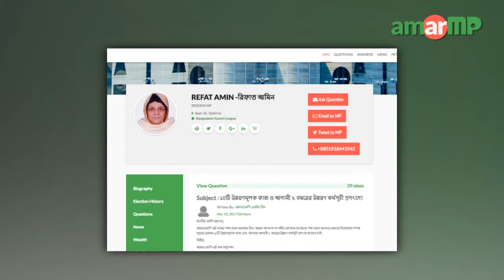REFAT AMIN -রিফাত আমিন MP briefed her development works at amarMP.com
আমার এমপি ডট কম’র মাধ্যমে উন্নয়নমূলক কর্মকান্ড ও পরিকল্পনা সম্পর্কে জানালেন মিসেস রিফাত আমিন এমপি জনগণ ও জনপ্রতিনিধিদের মধ্যে সেতুবন্ধ স্থাপনকারী ওয়েবসাইট ‘আমার এমপি ডট কম’র মাধ্যমে ধারাবাহিকভাবে সকল সংসদ সদস্যদের কাছে তাঁদের বিগত বছরগুলোতে করা উন্নয়নমূলক কর্মকান্ড সম্পর্কে জানতে চাওয়া হচ্ছে। একই সাথে জানতে চাওয়া হচ্ছে আগামী দুই বছরে তাঁদের পরিকল্পনা সম্পর্কেও। এর জবাবে জাতীয় সংসদের সংরক্ষিত ৩১২ আসনের এমপি রিফাত আমিন ভিডিও বার্তার মাধ্যমে জানালেন তাঁর করা উন্নয়নমূলক কাজের কথা। আমার এমপি ডট কম কর্তৃপক্ষের করা দ্বিতীয় প্রশ্নের, আগামী দুই বছরের পরিকল্পনার কথাও জানালেন এমপি রিফাত আমিন। এমপি রিফাত আমিনের কাছ থেকে উত্তর সংগ্রহের প্রক্রিয়াটি সমন্বয় করেছেন আমার এমপি ডট কমের এম্বাসেডর স.ম ওসমান গনি সোহাগ।